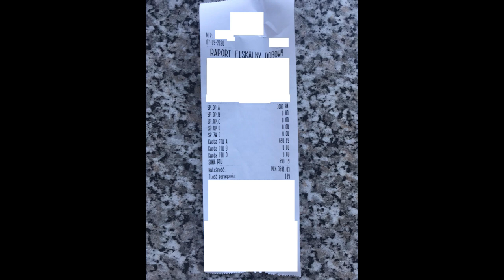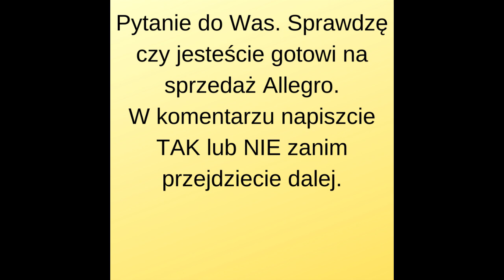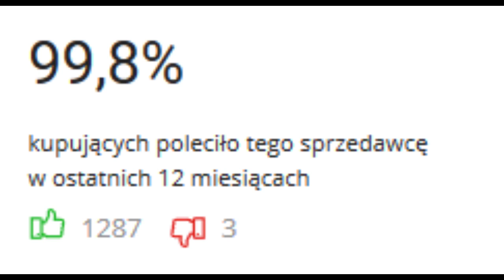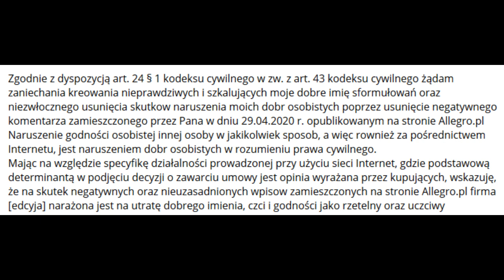Dzień 127 - Z klientem Allegro do sądu?